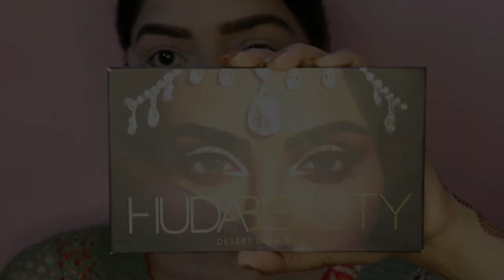How to: STEP-BY-STEP INDIAN/ASIAN BRIDAL MAKEUP TUTORIAL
Hey Guys!!!

Hi all, today I have done an Indian Bridal Makeup Tutorial for night time. I have done a half-cut crease with shimmery/glittery eyes and Red Lips. This is a very gorgeous look and can be used for Reception too :)

LINKS

❤Swiss Beauty Pro Blusher and Highlighter 8 Blush and Highlight Powder In Palette, 15g
Shade No.1
Shade No.2
Shade No.3

❤Swiss Beauty Beauty Eyeshadow, Blusher, Highlighter, Bronzer Multi Purpose Palette
Shade No.1
Shade No.2
Shade No.3
Shade No.4

❤Swiss Beauty 2 Baked Blusher & Highlighter 7g
Shade No.1
Shade No.2
Shade No.3
Shade No.4

🌸LINK Swiss Beauty Glitter EyeShadow Palette Shade-02

🌸LINK Swiss Beauty Glitter EyeShadow Palette Shade-01

Flute: Rabin Shrestha (Kutumba)
Sarangi : Monish Niroula
Vocal: Arjun Katuwal

🌸🌸Take Care🌸🌸